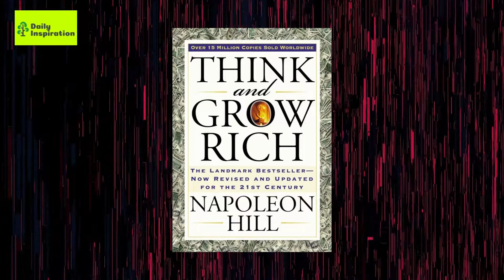Napoleon Hill Think And Grow Rich Full Audio Book Series | Thoughts OR Thinks | Chapter 2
The original book Think and Grow Rich by Napoleon Hill, first time published and released in 1937, is one of the most influential books on Personal Development, in other words, "What makes successful and rich people successful. Listen to the full Think and Grow Rich audiobook.
The best way to learn English is to listen to it often and practice speaking it as often as possible. This video will help you improve your English speaking skills and your English listening skills.